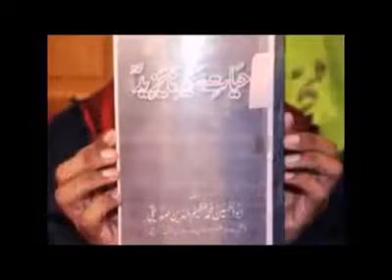Mufti Hanif Qureshi Panjtani Reply to Zakir Naik on Capital Tv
Mufti Hanif Qureshi Reply to Zakir Naik on Capital Tv